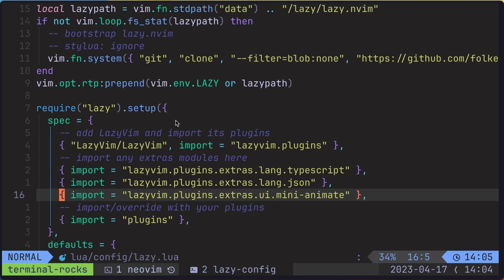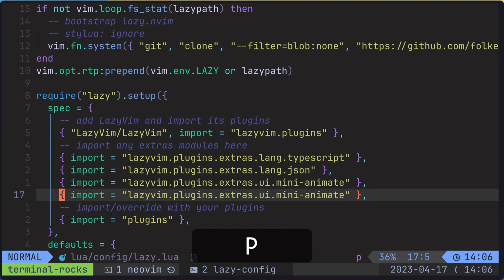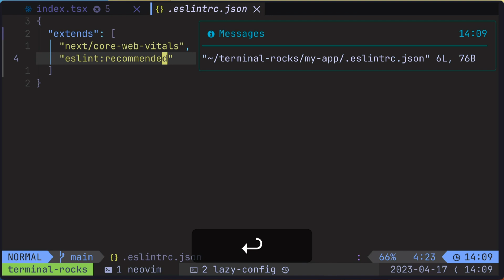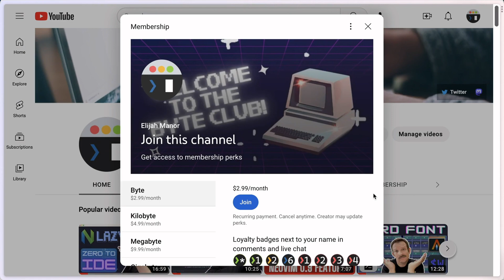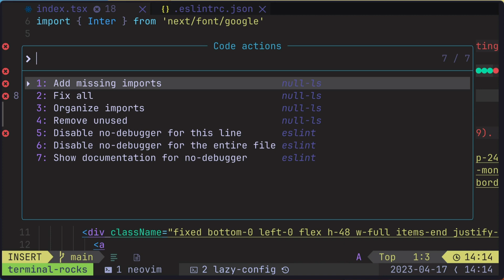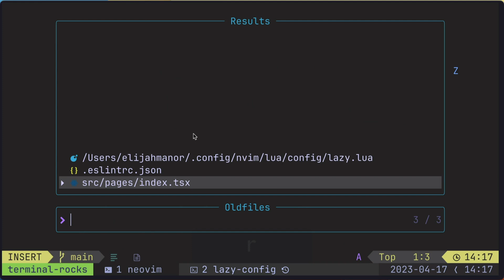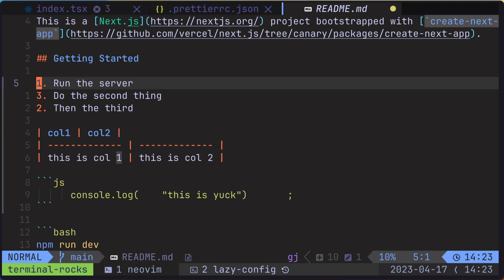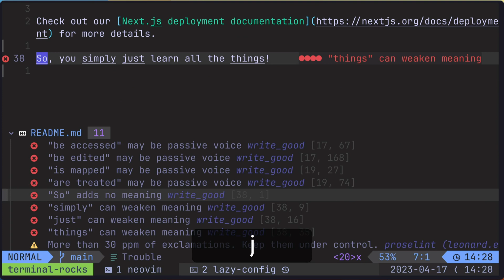LazyVim: Linting and Formatting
This is a video about LazyVim: Linting and Formatting where I'll introduce a few baked-in linters and formatters in LazyVim, show how to navigate diagnostics, how to fix problems, and then add your own custom linters.

0:00 Introduction
0:08 Native Lua Formatting
0:34 TypeScript Formatting
1:26 ESLint
4:12 Navigating and Fixing Diagnostics
5:44 Prettier Formatting
8:08 Other Linters
9:11 Conclusion